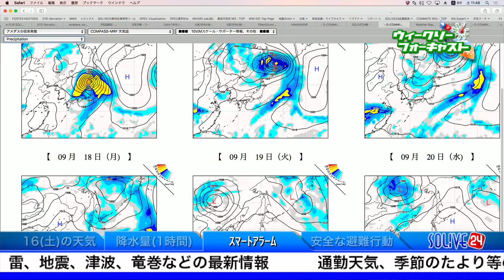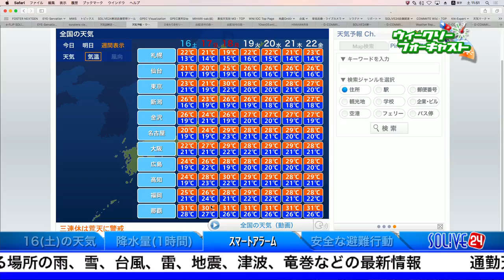週間天気 9月16日(土) 配信｜ウェザーニュース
365日24時間、いつでもどんな時でも最新の天気が確認できる「SOLiVE24」がYouTubeでもライブ配信中。

天気報告やコメントで番組に参加してみませんか？

ライブ配信中の画面、右上の [ iマーク]をクリックして、ソラボタンよりご自身のエリアの天気報告教えてください。
ぜひ、みんなでつくる天気予報にご参加ください。